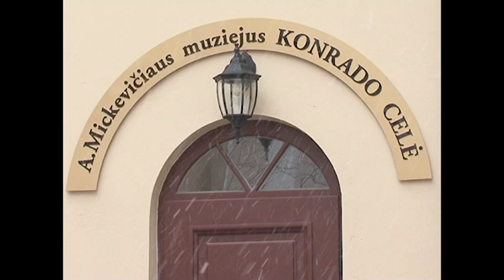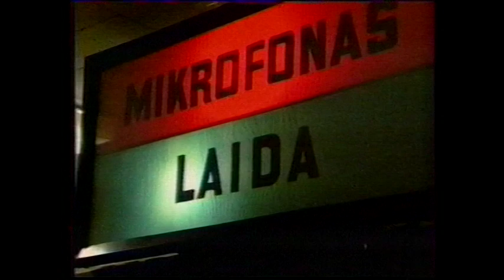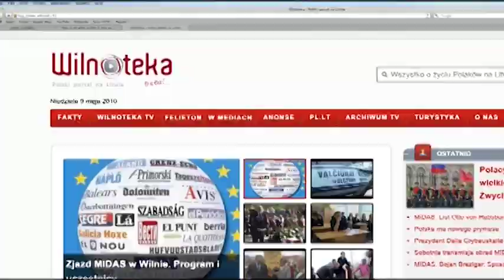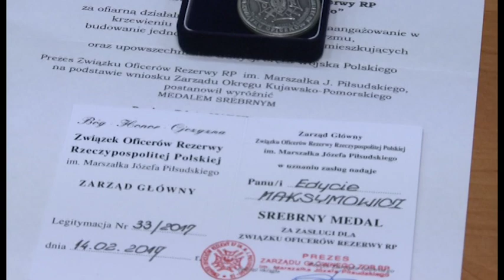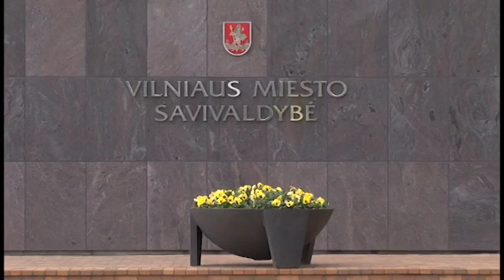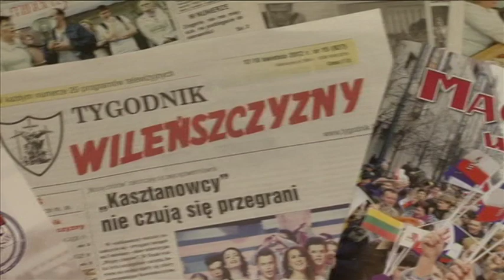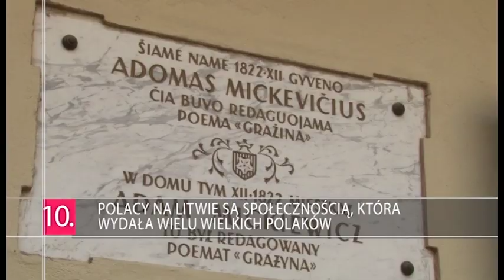Jubileuszowy 400. odcinek "Wilnoteki" w TVP Polonia /Wilnoteka.lt